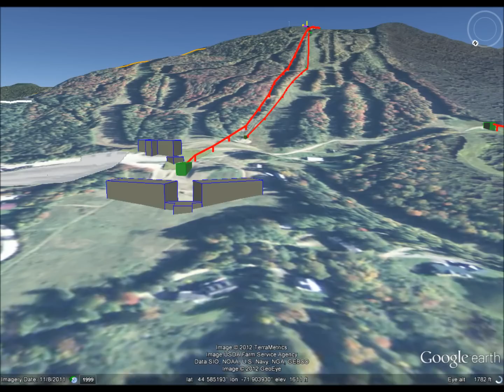Burke Mountain Flyover of Future Development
Burke Mountain is undergoing an expansion of lodges and potentially trails and lifts in the near future. This is a Google Earth generated flyover of what the mountain MAY look when development is near completion. This is not a "Final" plan by any stretch. This is just for fun.